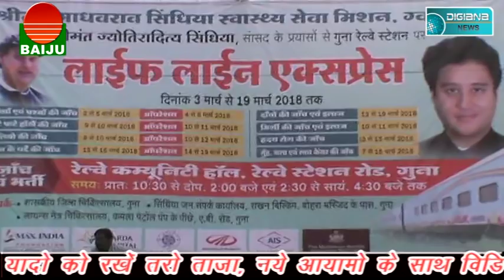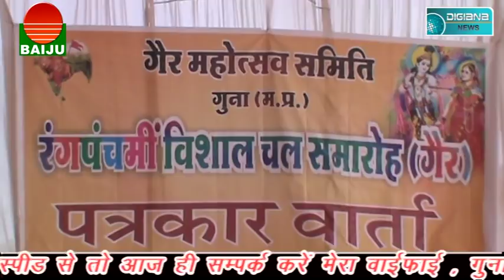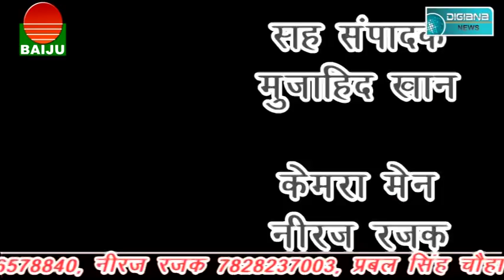खबर का असर, मंडी समिति ने हटाया अतिक्रमण.....